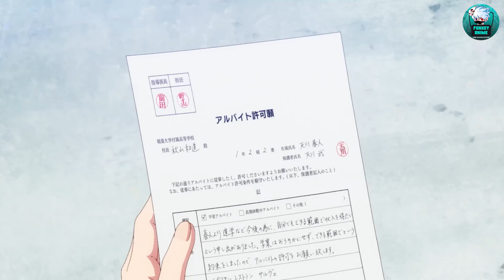Un garçon torturé devient le plus puissant pour se venger de la mort de sa mère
Anime - Spirit Chronicles Season 2 (Seirei Gensouki Season 2)

Part 1   - 0:00:00
Part 2   - 0:11:03
Part 3   - 0:22:20
Part 4   - 0:32:48
Part 5   - 0:43:13